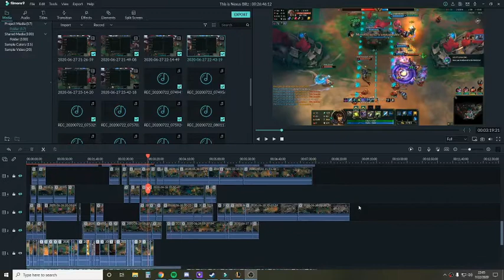This is Nexus Blitz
Nexus Blitz is a game mode that exists.